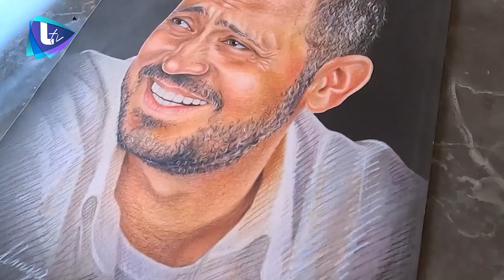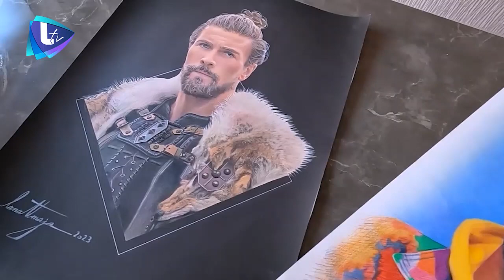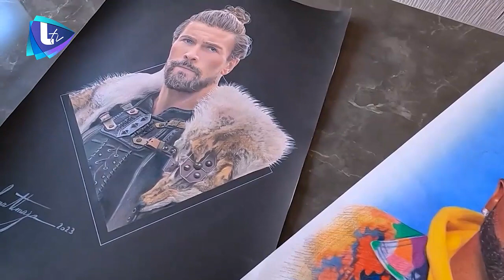رسم بروتريه والفن التشكيلي مع لانا أطماجة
لانا أطماجه فنانة تشكيلية من حلب
أحبت الرسم منذ طفولتها في السنة الرابعة من عمرها،
اكتشف والديها واساتذتها إبداعها الفني، وعملوا على دعمها ورعايتها بتأمين الألوان والأوراق الخاصة بالرسم.